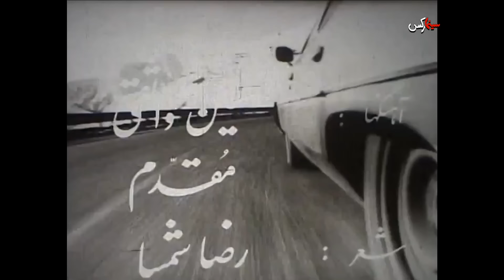*فیلم قدیمی فقط آقا مهدی میتونه| 1356| یدالله شیر اندامی و شهلا یوسفی| نسخه کامل و کمیاب